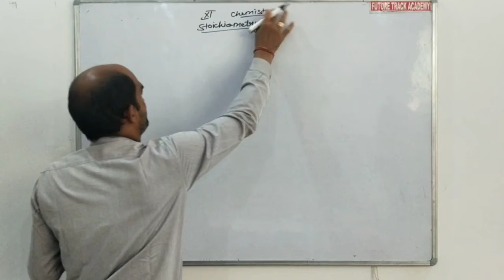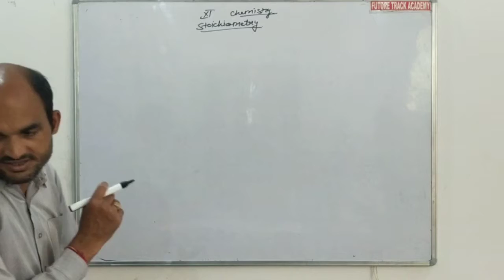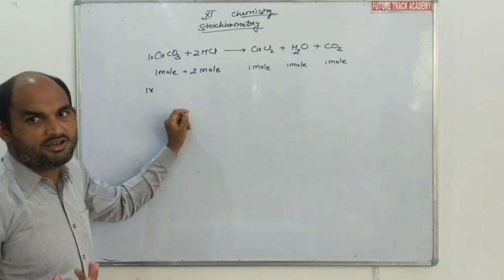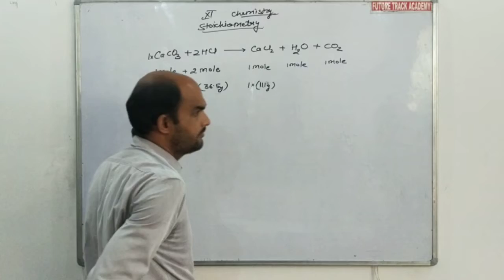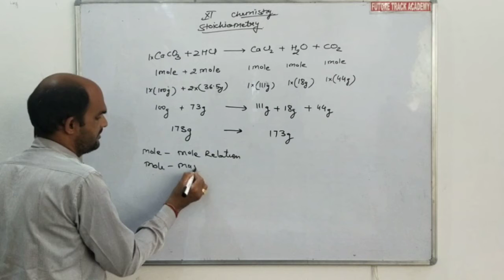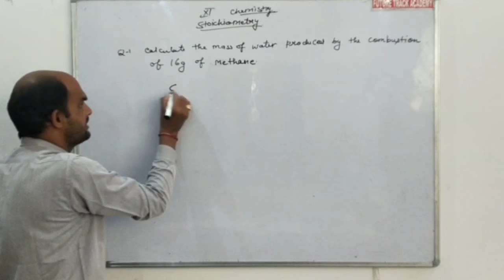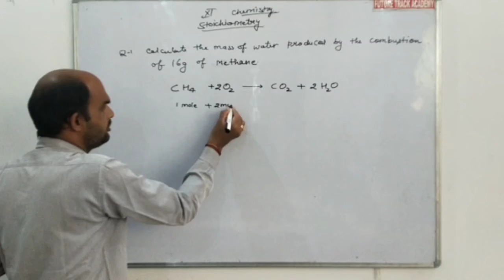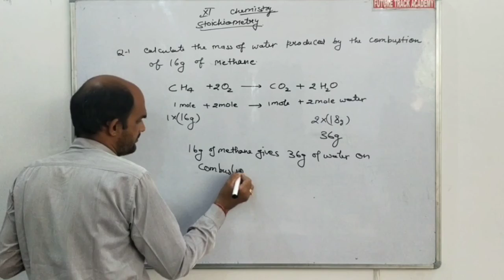Stoichiometry {11th}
Shiv Sir